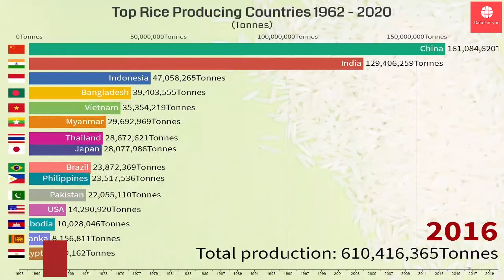Top Rice Producing Countries 1962 to 2020 | Top Countries by Rice Production in the world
hello beautiful friends, welcome to another interesting video. in this video, we will see the Top Rice Producing Countries 1962 to 2020
Top Rice Producing countries
Top RiceProducing countries 2020
Top Rice Exporting Countries
Top Rice Producers In India
Largest Rice Producer Countries In the World
top ten largest rice-producing countries in the world
Countries by Production of (Milled) Rice
top Rice Production country
Top Rice producer in the world
Top Rice Producers
Top Countries by Rice Production
Milled Rice
White Rice
World's Top Rice Producers
List of Rice Producers Countries
Largest Rice Production
more interesting videos ---